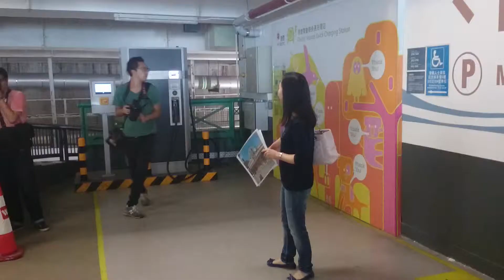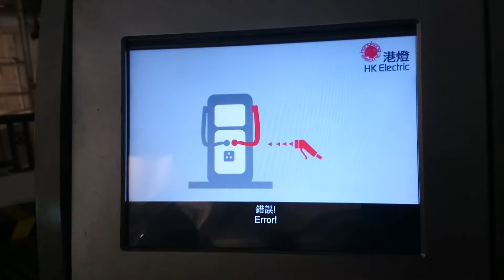低碳30綠色分享日 赤柱廣場 電動汽車充電站 介紹